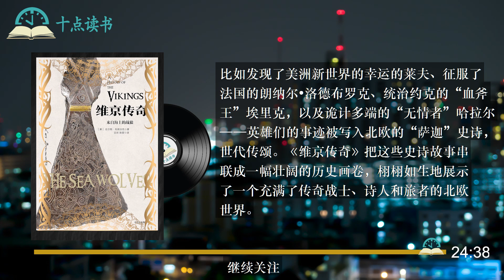【维京传奇】欧洲中世纪三部曲”之一，来自海上的战狼|早期的野蛮人不会攻击教堂，而维京人却把教堂定为目标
* 📕“北方来的人将怒火撒向这片土地。”

——公元885年《圣瓦斯特编年史》

公元793年，古斯堪的纳维亚的勇士袭击了英格兰的林迪斯法恩小岛，将其夷为一片废墟。从此之后，一批又一批“海狼”从北方的神秘海域接踵而至，肆无忌惮地到处抢劫、杀戮，炫耀他们的英勇、诡计和抢来的财富；而欧陆居民所看重的土地、爵位和基督教信仰，他们一概视如粪土。这就是维京人，8世纪末突然降临在欧洲人头顶的噩梦。

那之后的两个世纪，维京人在他们的主神奥丁和雷神托尔的庇佑下所向披靡，不列颠、法国、德国、西班牙，甚至北非的阿拉伯城市，都遭到了维京龙船和利斧的扫荡。接着，他们又沿着大陆内部那些人迹罕至的河流一路向东，占领了基辅，攻打拜占庭帝国的首都君士坦丁堡……

维京人的故事并非只有暴力。他们是中世纪欧洲最志在四方的民族，诞生了传奇的探险家、商人、殖民者和雇佣兵。他们的身影出现在冰岛、格陵兰和西伯利亚的雪原上，巴格达的集市上，以及拜占庭帝国对阵波斯的战场上。维京人的历史上涌现出很多性格鲜明的英雄，比如发现了美洲新世界的幸运的莱夫、征服了法国的朗纳尔•洛德布罗克、统治约克的“血斧王”埃里克，以及诡计多端的“无情者”哈拉尔——英雄们的事迹被写入北欧的“萨迦”史诗，世代传颂。《维京传奇》把这些史诗故事串联成一幅壮阔的历史画卷，栩栩如生地展示了一个充满了传奇战士、诗人和旅者的北欧世界。